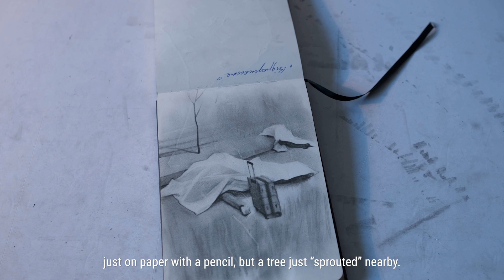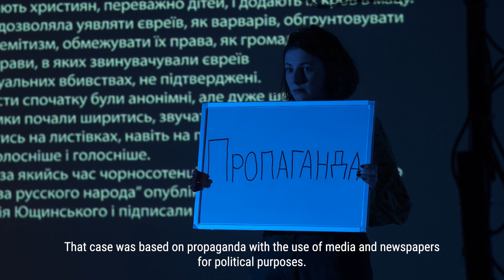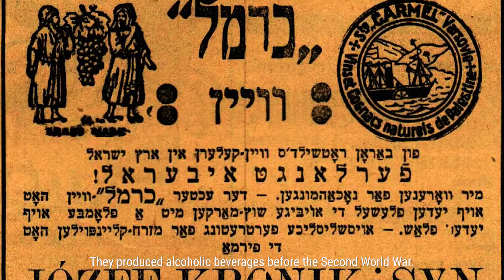Art in the shadow of war. The Jam Factory Art Center's story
The video tells the story of the Jam Factory Art Center in Lviv, Ukraine, and its team's journey from preparing for a grand opening of their revitalized space for 2022 to navigating the aftermath of the invasion and exploring the role of art in times of war.

“2022 has been unprecedentedly difficult and challenging for us as individuals, as an organization, and as part of Ukrainian society. In the video, we talk about how we had to cancel all plans and a major international program and pivot to necessary basic activities during the first days of the war. Later, we began finding and implementing artistic projects relevant to today's circumstances. The war is still ongoing, and we continue to fight for our freedom, dignity, and culture. We are grateful to all the defenders, volunteers, and doctors who are risking their lives on the front lines and giving us the opportunity to be here and create.” – Bozhena Pelenska, program and executive director of the Jam Factory Art Center.

You will hear:
Andriy Roik - artist, participated in the "Artists in War" program
Bozhena Pelenska - program and executive director of the Jam Factory Art Center
Vladyslav Yudin - artist, participated in the "Navigation" program
Liuba Ilnytska - theatrical Curator at the Jam Factory Art Center
Sofiia Korotkevych - event manager, project manager of the "How we are together" residency
Tetyana Fedoruk - financial and executive director of the Jam Factory Art Center

Created by Young & Hungry Production.